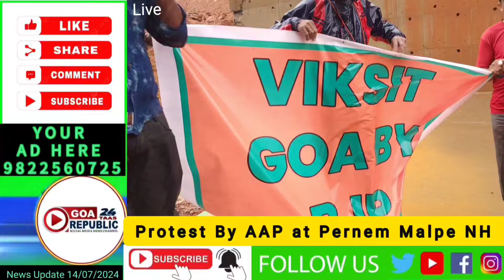Protest by AAP At Pernem Malpe NH●Goa Govt Total Infrastructure failure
@GoaRepublic24taas_News  ● Live Media News Network